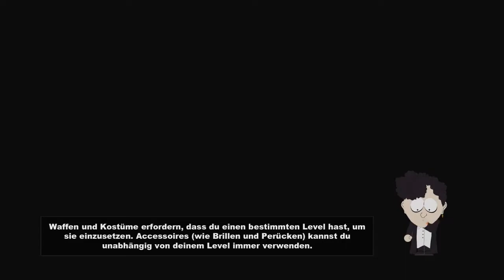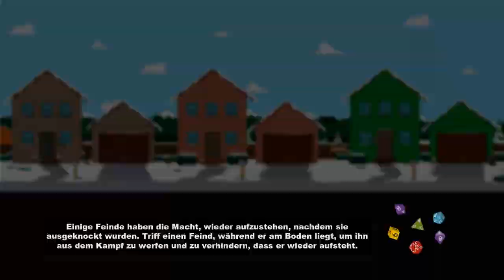SOUTH PARK: STAB DER WAHRHEIT #026 - Tierchen des Satan ✰ Let's Play South Park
«SOUTH PARK: STAB DER WAHRHEIT»
Action-RPG von Obsidian Entertainment
Publisher: Ubisoft

«LET'S PLAY SOUTH PARK: STAB DER WAHRHEIT»
Kommentiertes Gameplay von TheSray90 (2014)

«SOCIAL NETWORKS»

«WEITERE YOUTUBE-CHANNEL»